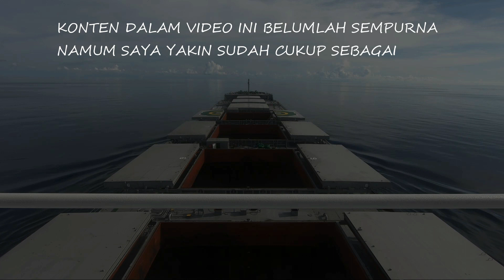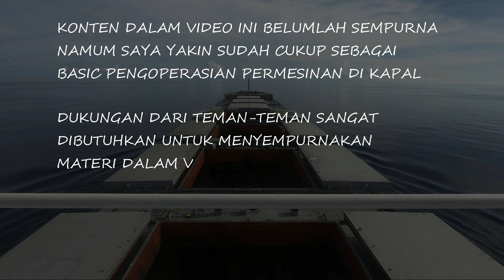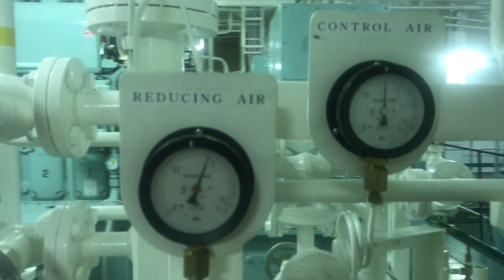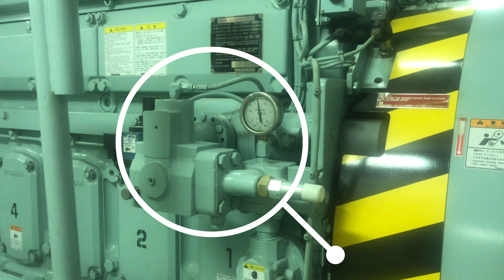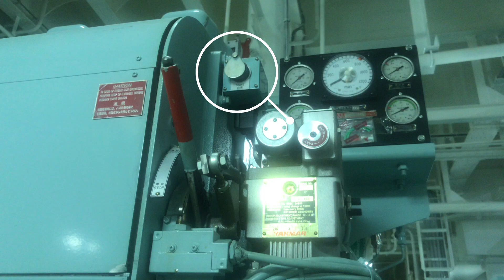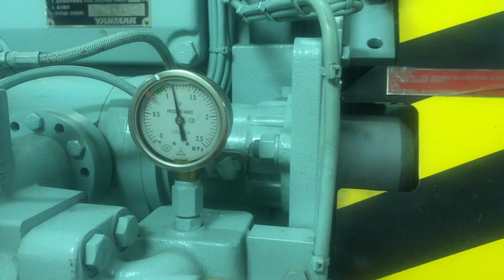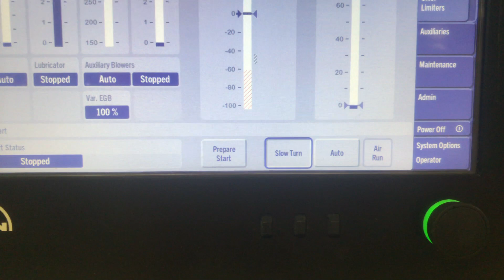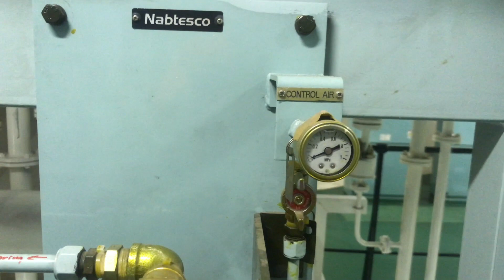STARTING AIR SYSTEM || MESIN KAPAL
Video ini berisi tentang sistem udara start atau starting air system pada mesin diesel kapal.

Semoga video ini bermanfaat, silahkan share buat orang lain yang mungkin saja membutuhkan informasi ini. Salam Pelaut Indonesia

Halo sobat semua, channel ini membahas seputar pelaut, dunia pelayaran dan kapal terutama permesinan kapal.
Jika berkenan untuk support channel ini silahkan klik saja Super Thanks yang ada di bawah video.